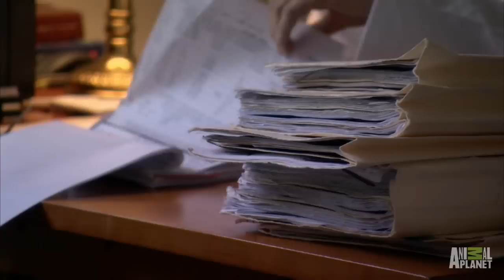Teenager Contracts Lyme Disease | Monsters Inside Me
A young woman's life has been deeply affected for five years by fatigue and illness, when the cause of Lyme Disease is finally discovered.